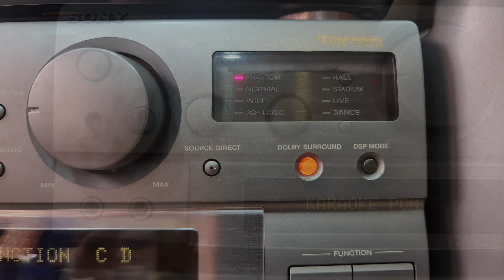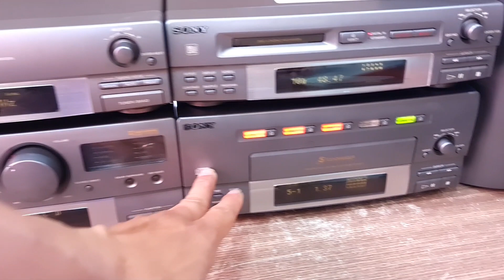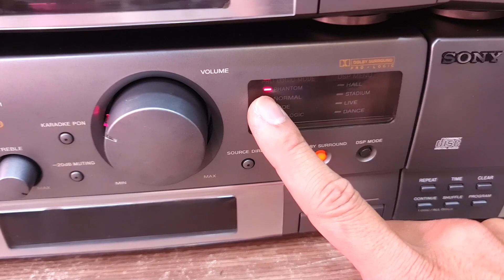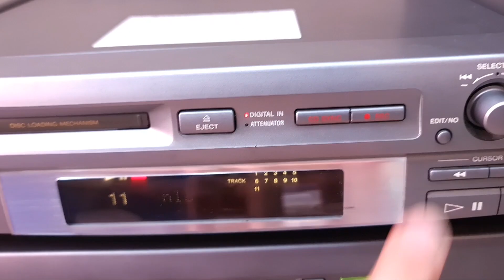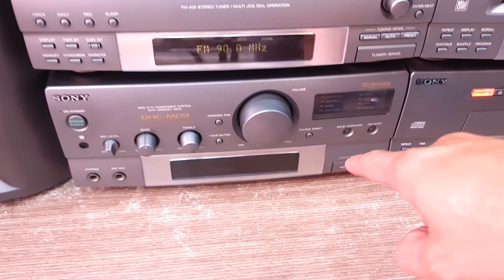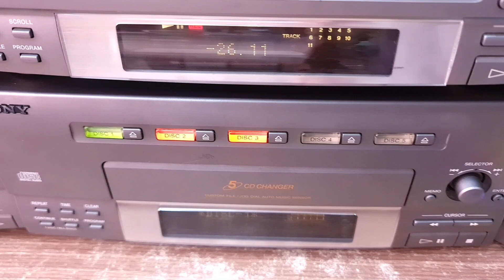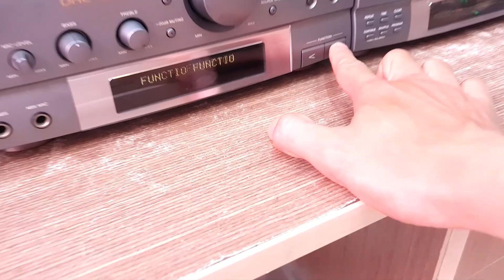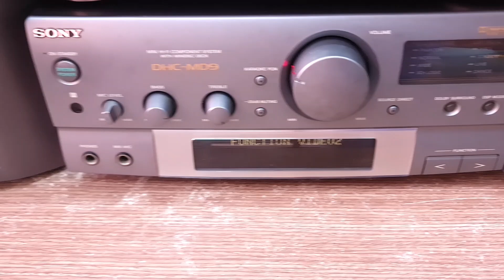(Giá 4tr6) 🔥 SONY_MD9 Made in Japan - Đẹp - Độc - Hay (Vũ 0908804711)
SONY_MD9 💥 Rất Hiếm
🔸️ Cả bộ Made in Japan. DAC Optical 24bit
🔸️ Hệ thống loa Treble điện Đa Hướng.
🔸️ 2 loa chính và 4 cổng ra loa Vệ Tinh,  chế độ Surround Âm Thanh Vòm để xem phim.
🔸️ Chỉnh Bass Treble, Surround, DSP trên Ampli.
🔸️ Có chế độ Karaoke, chỉnh âm lượng Micro.
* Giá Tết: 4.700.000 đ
* Biến áp - Điều khiển học - 2 Dây AV - 1 Dây Aux kết nối đthoai  - Dây loa.
▪️ Ngoại hình hầm hố, khá mới, kiểu dáng mạnh mẽ, đồng bộ, loa cơ bắp.
▪️ Lưới loa Treble bằng sắt vừa bảo vệ được loa, vừa nhìn rõ được loa bên trong.
▪️ Cả thân máy và loa đều được sản xuất tại Nhật Bản (Made in Japan).
▪️ 5 đĩa CD, 1 đĩa MD hoạt động tốt.
▪️ Giải mã DAC cổng quang Optical (đĩa MD mồi để sẵn) cho chất âm 24 bit, rất hay và rất tiện kết nối smart tivi, android box, fpt play box ...
▪️ Công suất mỗi loa: 60w.

🎸 Vẫn giữ được âm bass lực, nhưng xuống sâu và mềm mại được nhiều tín đồ của Sony ưa thích.
🎸 Dải Treble điện độc đáo thể hiện tốt các âm nhạc cụ như guitar, piano, kèn ... chi tiết.

🔺️ Ship COD toàn quốc (180-250k tùy tỉnh). Chuyển khoản cọc 1 triệu: đóng thùng xốp gửi Viettel Post giao tận nơi thu hộ phần còn lại.
🔺️ ĐC: Số 1D đường 12, khu Tên Lửa (đối diện cổng chào bến xe miền Tây, đường Đỗ Năng Tế).